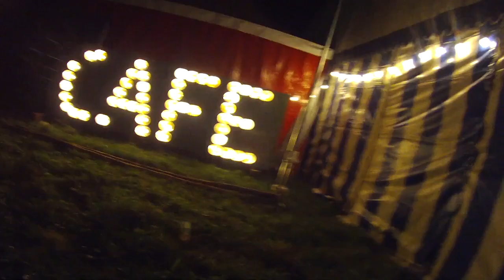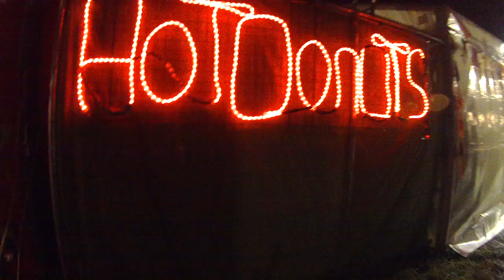glasto 2014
glastonbury 2014 stobe. internet points will be awarded for all bands and stages identified.